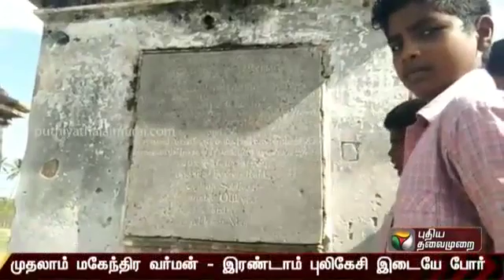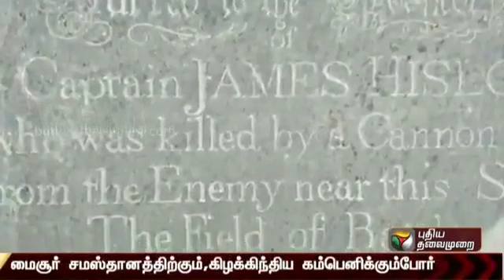October 8, 2019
Video from Yuvaraj Raj Plr